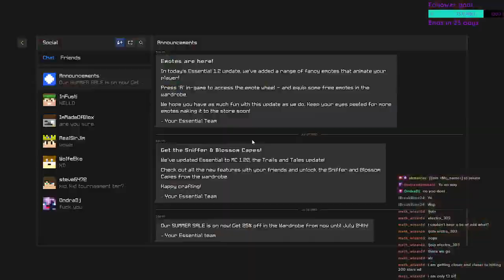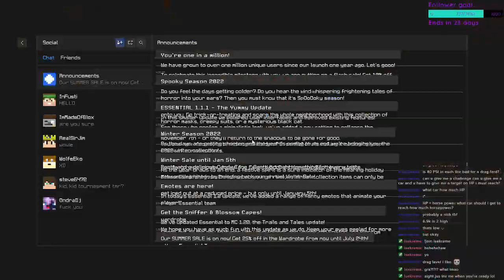AWWW FRICK I UPLOADED THEM IN THE WRONG ORDER 💀|| Full Stream VOD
listen, listen to me
MISTAKES WERE MADE
THEY HAPPEN EVEN TO ME
so yeah...